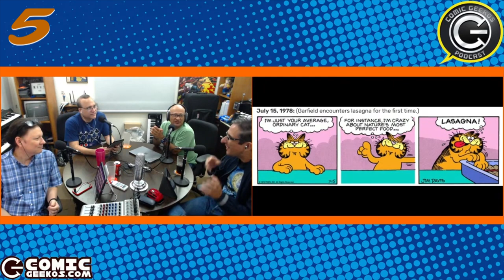10 en 10 937: Comidas geekas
Conozca 10 comidas favoritas de personajes geekos